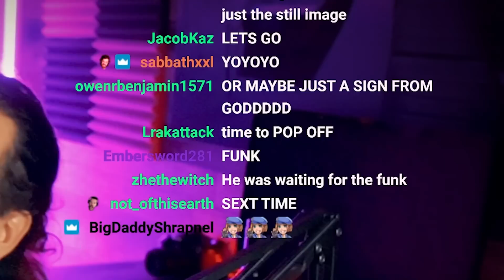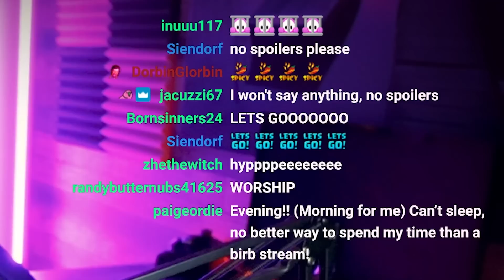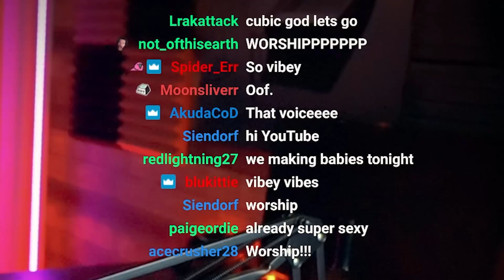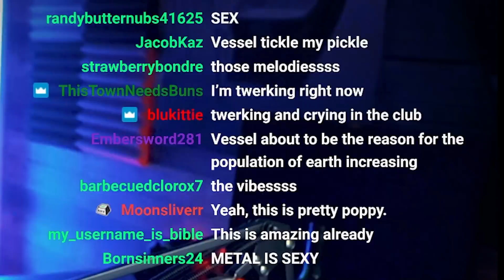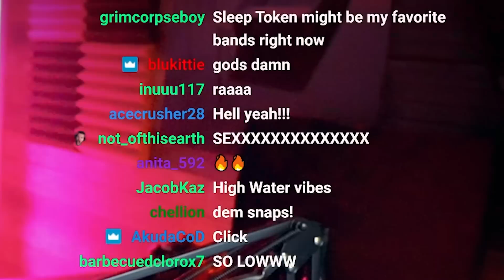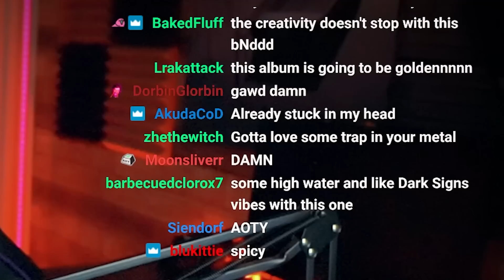Metal Scene Is SEXY Again With Sleep Token "Granite"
I will be reacting and reviewing Sleep Token - Granite.